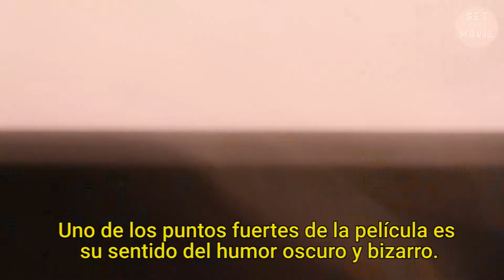DEATH DROP GORGEOUS - Review | GetThatMovie by HSC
Death Drop Gorgeous (202) is written and directed by Michael J. Ahern, Christopher Dalpe and Brandon perras-Sanchez. John Waters meets John Carpenter in this psychedelic gory trip into the drag queen scene.

A gay bartender and an aging drag queen struggle to survive in the LGBTQ nightlife, while there’s a maniac on the loose killing young gay men and draining their blood. Bodies start popping up one by one putting the entire community in high alert.

Death Drop Gorgeous is a slasher flick, a mistery crime, a whodunnit... a queer noir maybe? this blend of genres makes it just so outrageously unique. Here's my review!

Follow Hoy Sale Cine in Social Media!

Death Drop Gorgeous (2020) está escrita y dirigida por Michael J. Ahern, Christopher Dalpe y Brandon perras-Sanchez. John Waters se mezcla con John Carpenter en un viaje psicodélico y sangriento dentro del universo drag queen.

Un barman gat una drag queen entrada en años luchan por progresar dentro de la escena LGBTQ, mientras hay un maníaco suelto asesinando a jóvenes gay y dejándolos sin sangre. Los cuerpos empiezan a aparecer y toda la comunidad entra en alerta máxima.

Death Drop Gorgeous es un slasher flick,  un misterio, un "whodunnit2... un noir queer tal vez? Esa mezcla de géneros hace que sea indescriptiblemente única. Acá les dejo mi review!